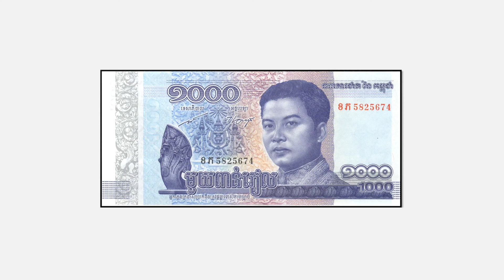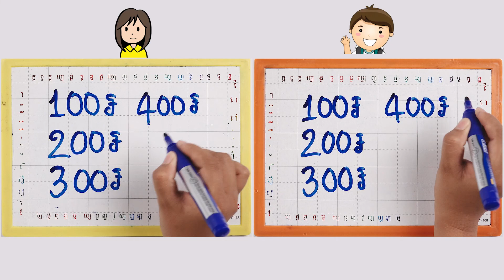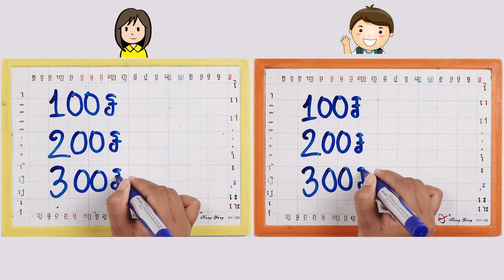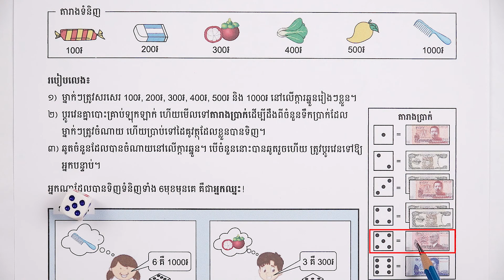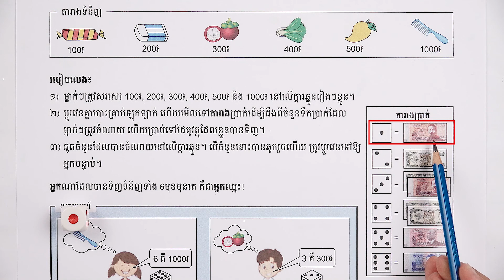មេរៀន៖ ក្រដាសប្រាក់ 100៛ 200៛ 500៛ និង 1000៛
មេរៀន៖ ក្រដាសប្រាក់ 100៛ 200៛ 500៛ និង 1000៛ ទំព័រ២
លក្ខខណ្ឌ ប្រើប្រាស់៖